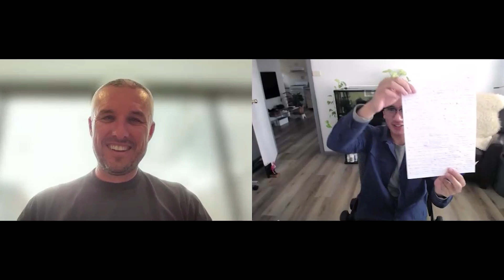Angus Muffet @‌Shopback: $3B+ in sales, $200M in Cashback for 2.5M Australian Users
Angus Muffet is the General Manager at ShopBack Australia & New Zealand, a leading e-commerce platform specializing in cashback and rewards. Under his leadership, ShopBack has grown significantly, offering users the ability to earn cashback on purchases from a wide range of retailers.

Muffet has focused on making ShopBack a daily habit for users, likening its use to popular social media apps. Prior to joining ShopBack, he held a position as the National Sales Director at Groupon, furthering his experience in the e-commerce and marketing sectors​

Connect with Angus Muffet!

CHAPTERS:
0:00 - Introduction
0:51 - Meet Angus Muffet, Managing Director of ShopBack AU & NZ
3:24 - ShopBack on having 2.5 million users in Australia
5:45 - How ShopBack conducts promotional campaigns with merchants/brands
8:00 - How ShopBack operates from merchant to consumer
9:36 - How ShopBack earns commission from promotional campaigns
13:12 - Can small merchants grow with ShopBack?
15:44 - How big brands pay placement fees/commissions for push notification email blasts
16:50 - How 100% cashback campaigns work, such as Pizza Hut’s 100% cashback
18:41 - Are there limits on 100% cashback campaigns?
19:59 - ShopBack on using loss leader promotional campaigns
22:10 - Angus on customer loyalty towards ShopBack vs. other cashback apps
24:34 - Market share comparison: ShopBack, Cashrewards, TopCashback
27:08 - ShopBack on merchant loyalty and affiliates
31:13 - Why does the affiliate space require a budget to partner with cashback companies?
33:03 - How merchants pay commissions to ShopBack for sales made through the app
36:06 - Does ShopBack have a bidding system within the app?
37:25 - Negotiating commission rates with new and existing merchants
40:20 - Onboarding new merchants on the ShopBack platform
41:52 - Is ShopBack similar to eBay?
43:05 - ShopBack on ranking merchants within the app
45:17 - Can small brands grow from $0 to $1 million on ShopBack?
47:22 - How integrating with agencies helps merchants market their brands
52:04 - Working with 4,500 merchants, with and without agencies
53:06 - How ShopBack prevents duplicate account registrations
56:43 - Rewarding users for payments made via QR codes
57:26 - How cashback works for in-store payments
1:00:06 - Difference between paying in-store with a credit card and ShopBack credit
1:01:43 - Differences in money flow for online vs. in-store merchants using ShopBack
1:03:33 - Why ShopBack is not planning to integrate with Uber Eats or delivery services
1:07:06 - Utilizing the flywheel effect to scale business
1:09:22 - ShopBack’s marketplace strategy
1:11:51 - Angus on ShopBack’s marketing approach
1:17:19 - Lessons learned after Facebook Live crashed during ShopBack’s 2nd birthday
1:22:39 - Maintaining a high employee retention rate
1:25:47 - Angus on hiring during the early stages of ShopBack
1:28:06 - Testing ethical behavior and attitude during interviews
1:31:23 - The "cup in the kitchen" interview story: those who leave the cup don’t get hired
1:32:41 - Angus on interviewing for senior and international positions
1:34:12 - ShopBack's team of 600 and Angus’s role in hiring
1:38:50 - High-ROI programs for employee engagement
1:41:59 - Is ShopBack Australia independent from ShopBack Singapore?
1:43:42 - How Angus launched ShopBack in Australia
1:45:14 - Angus as an entrepreneur: does he aspire to start his own company?
1:49:14 - Differences between the Australian and Singaporean markets
1:51:10 - Comparing purchasing behavior: ShopBack Australia vs. ShopBack Singapore
1:52:45 - How ShopBack achieved 70% app adoption
1:56:00 - Running effective marketing campaigns
1:59:52 - Angus on ShopBack’s customer lifetime value
2:01:56 - How merchants validate purchases from the ShopBack app
2:03:47 - The team behind ShopBack's OzBargain initiatives
2:05:11 - Connect with Angus Muffet
2:05:43 - Outro